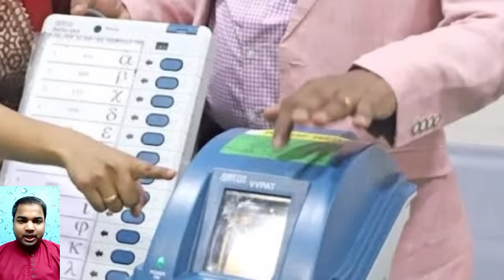11 मई 2024 आज की बड़ी खबरें|देश के मुख्य समाचार|Rahul Gandhi , congress news |CJI चंद्रचूड़